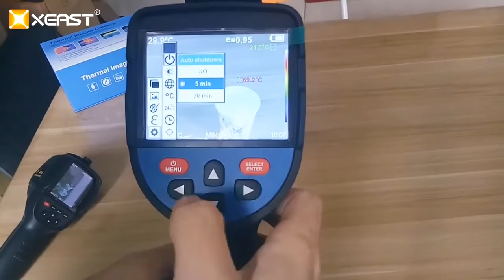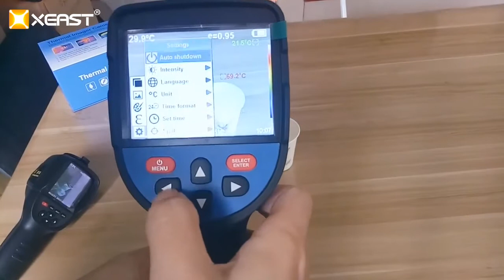HT-18 and XE-32 function comparison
The HT-18 and XD-32 also have an infrared resolution of 160 * 120, but compared to the HT-18, the thermal image of the XE-32 looks sharper because the HT-18 has only a 3.2-inch color screen, while the XE- The 32 has a larger 3.5-inch full-color screen, and its functions are more convenient and powerful than the HT-18. For different countries, the XE-32 can switch to different languages such as English, Chinese, Italian, and German. From the display Look, the XE-32 has a larger screen, which looks more comfortable, more realistic, and bigger than the HT-18!
Alright, here is the introduction of this product.

Add: Rm 1405, B Block, Huayi Bldg, No 9 of Pingji Blvd, Shangli lndustrial Park Nanwan, 518112, Longgang, Shenzhen, China.